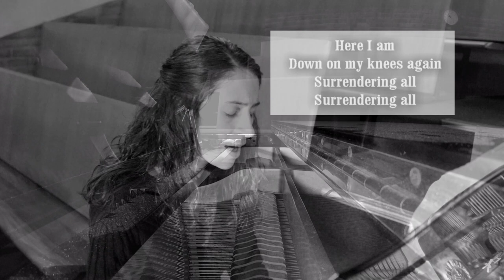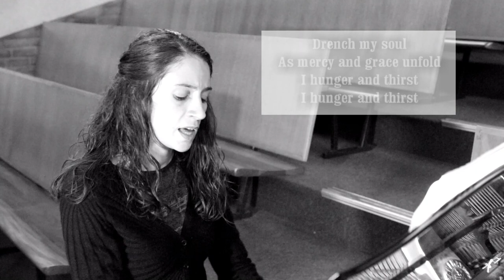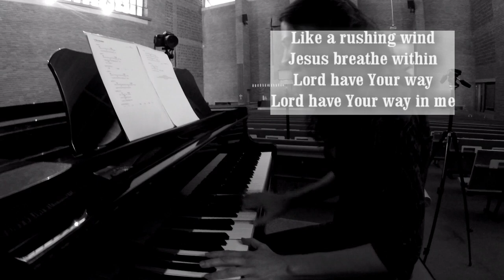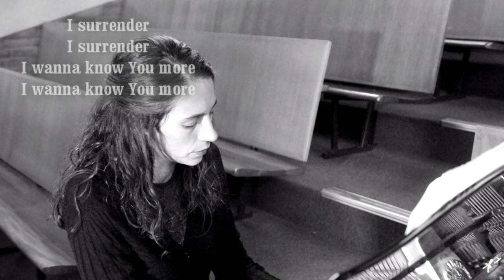I Surrender - Marina de Wet